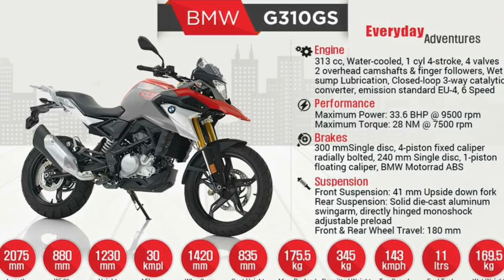BMW G310R & GS310 || Is It Worth ? My Opinions LetsTalk E:01 | Vlog 61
Let's Talk Episode 01

Hii guys finally BMW MOTOROID has launched the all new G310R & GS310 which is locally manufacturing in India with the Collaboration of TVS. The Price of G310R is 2.99 lkhs ex showroom & GS310 price tag is 3.49 lkhs ex showroom.